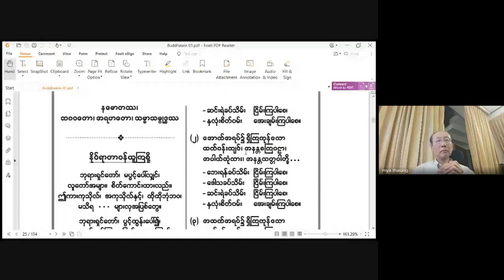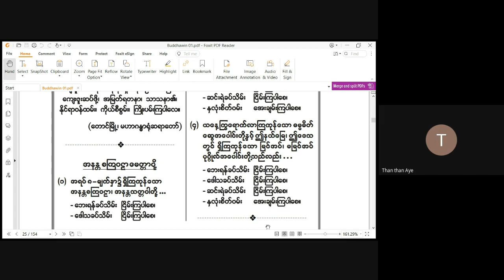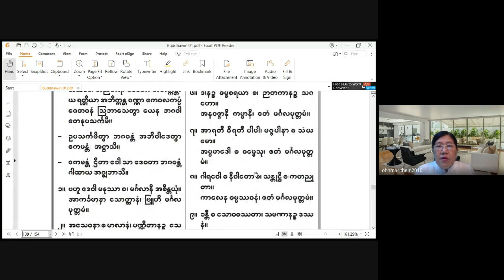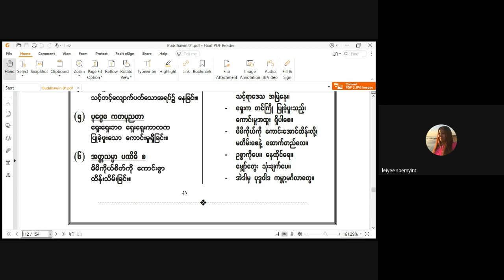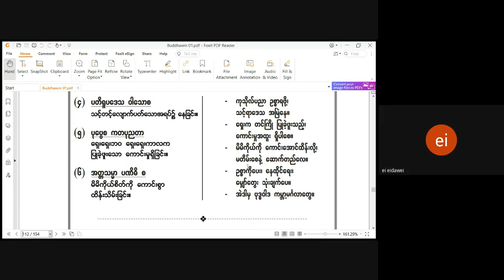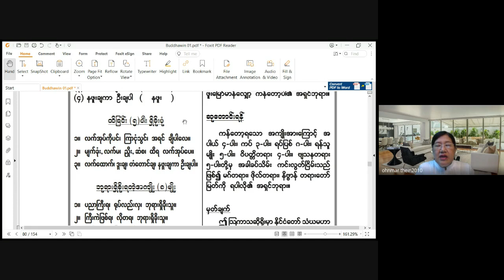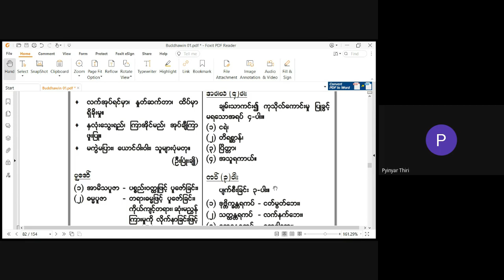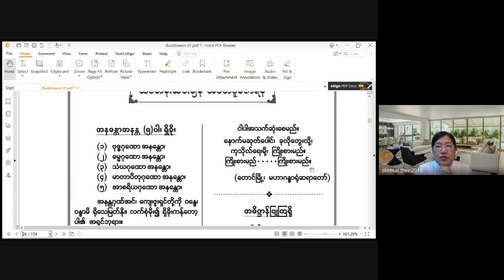စူဠအာဘိဓမ္မိကကလျာဏဉာဏဓဇ ဒေါ်ဥမ္မာသိန်း - ဗုဒ္ဓဝင် 31 1 2023